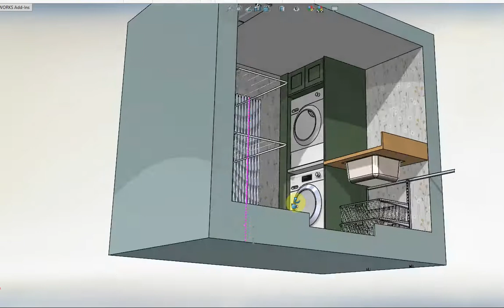Elfa Melamine shelves and drying racks with racks up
Elfa design for our client